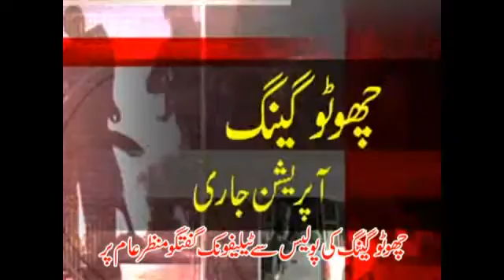Operation in Katcha Area: Gangsters communicating with Police via snatched wireless set